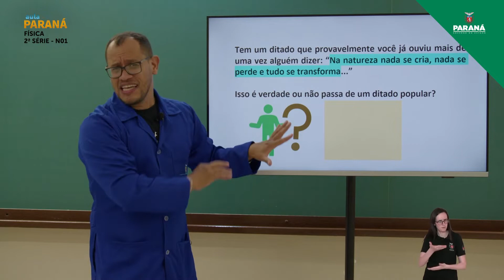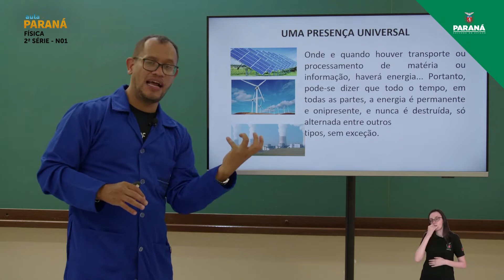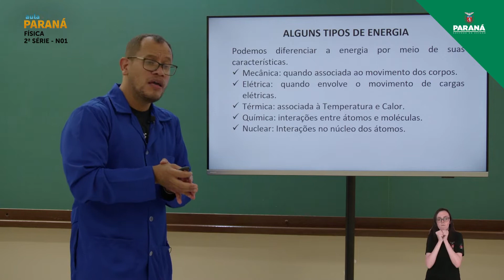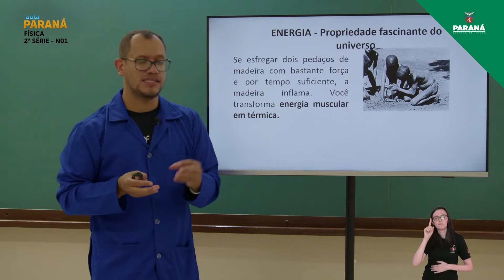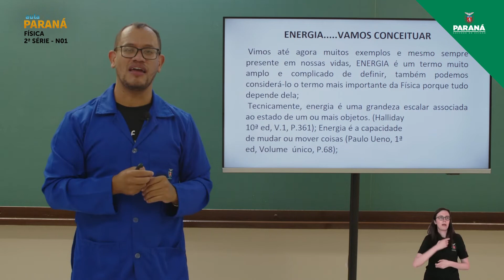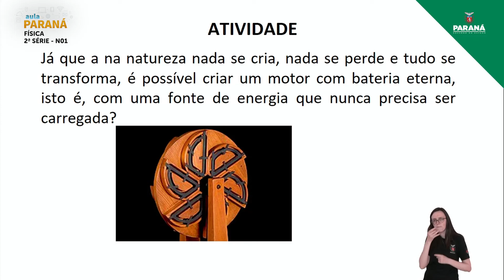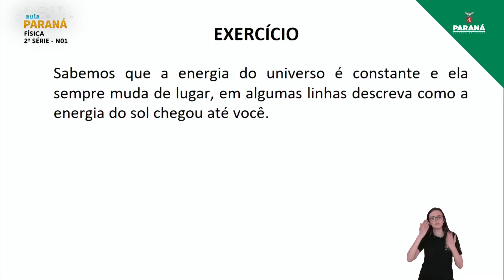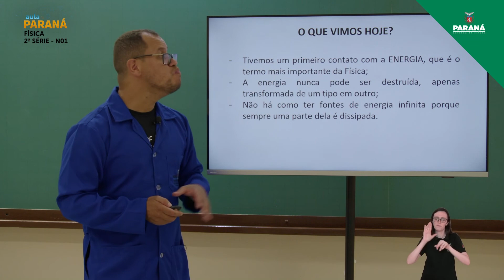2022 | 2ª Série | Física | Aula N1 - O que é Energia?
Professor Varlei P. da Luz